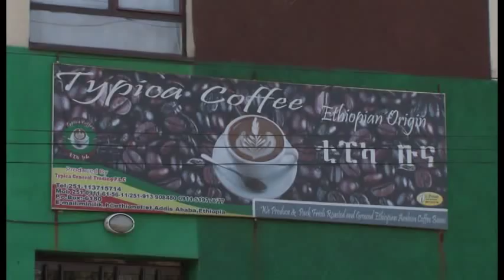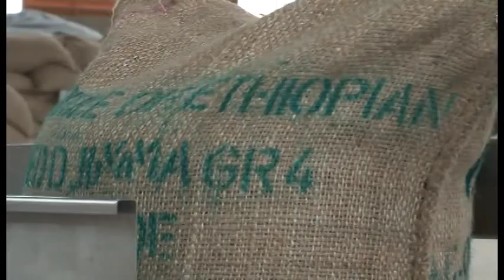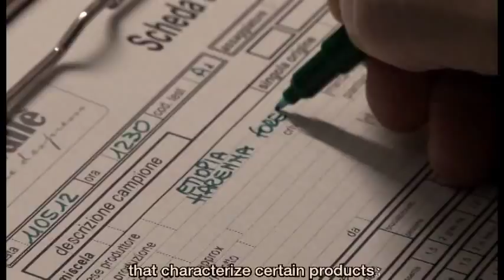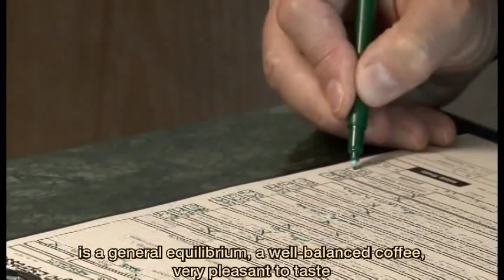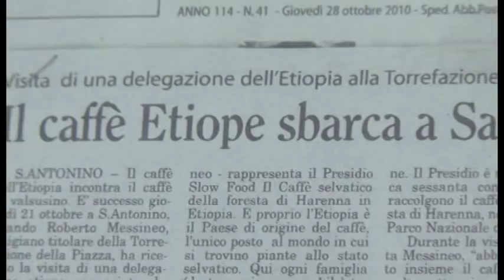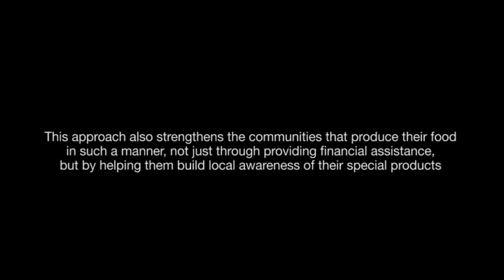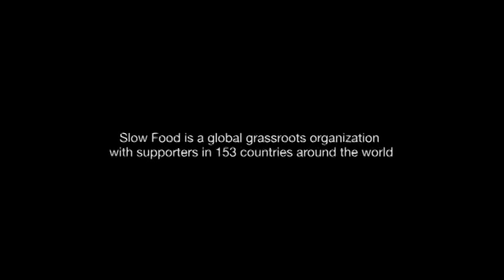2 SF AFRICA HARENNA 120517 Title1